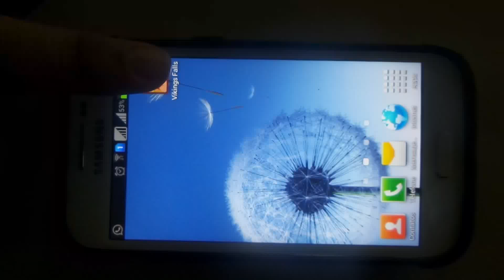Vikings Falls (Interação) - Festival de Jogos - SBGames 2015